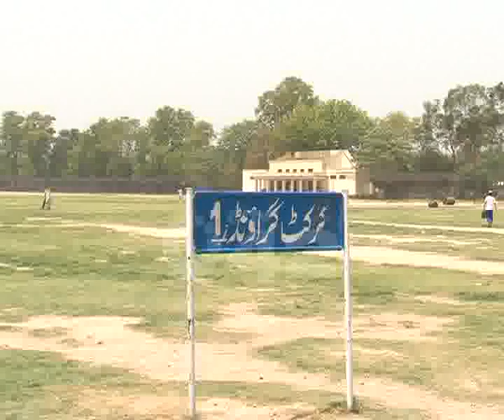Iqbal Park Sports Complex Cricket Ground Bad Condition Pkg By Amir Raza City42